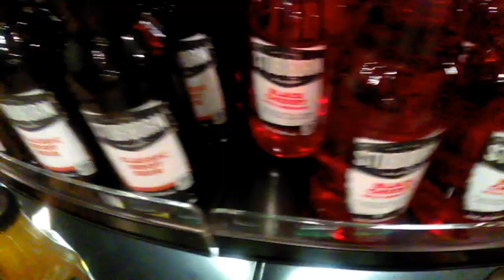Illusionist of the Elements - Duelyst Constructed with Arcanyst Vanar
The illusions are real.

Social Media!

3.